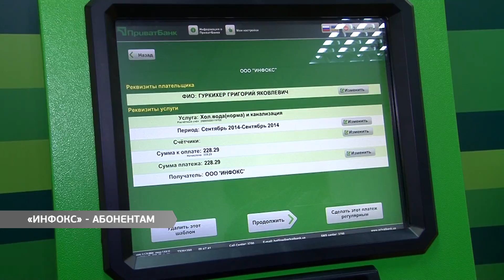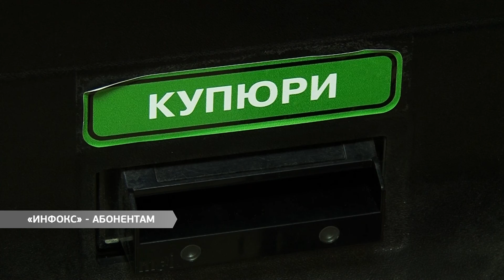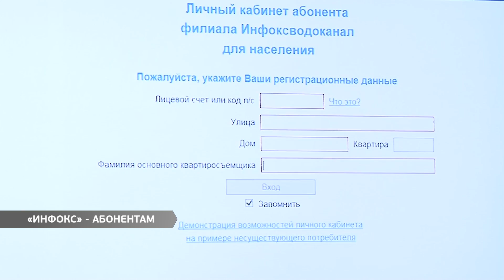«Инфокс» - абонентам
«Инфоксводоканал» поворачивается к абонентам лицом. Оплачивать за воду и канализацию теперь можно через терминалы Приватбанка, установленные во всех отделениях по работе с пользователями. Удобно ли это для одесситов – узнавала Дарья Сидоровская.